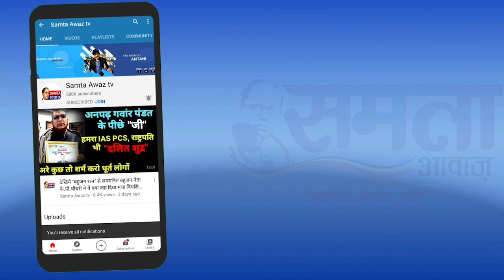युवा शक्ति दल की सफ़दरजंग से || लालकार ||कई हैरान करने वाले खुलासे? हाथरस की बेटी अब नहीं?